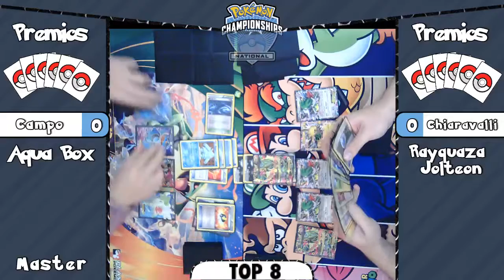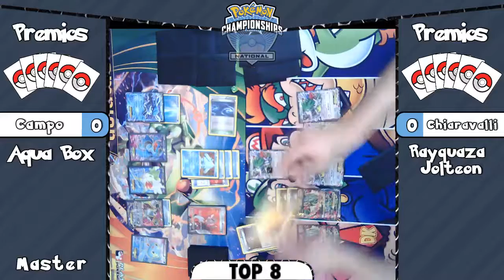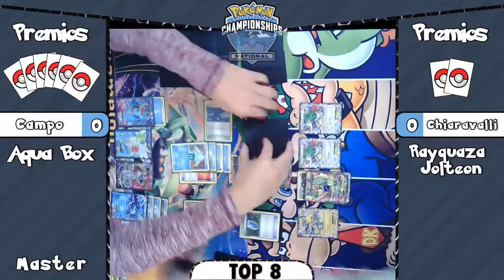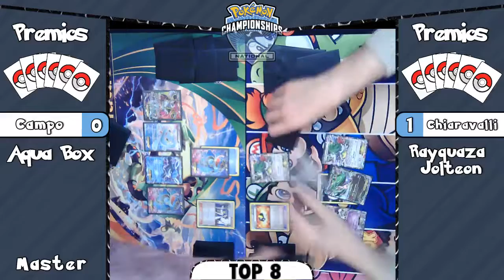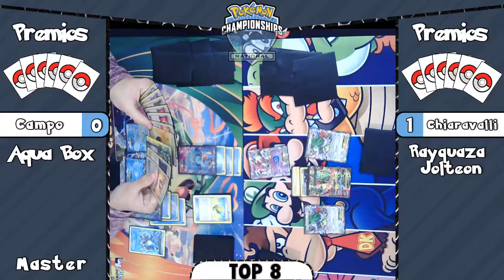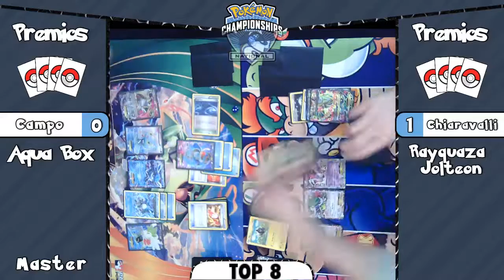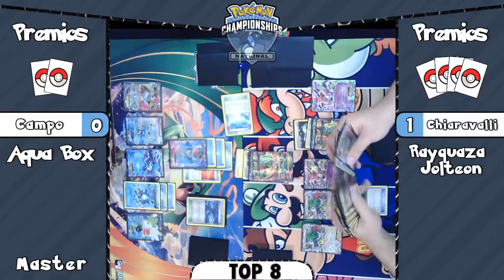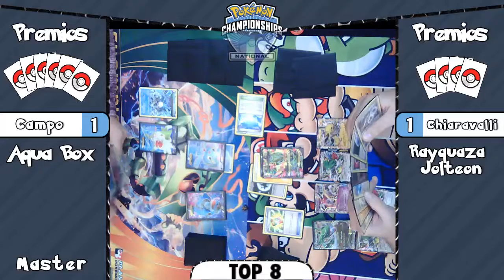Pokemon TCG National Argentina - Top 8 - Campo (Aqua Box) vs Chiaravalli (Rayquaza Jolteon)